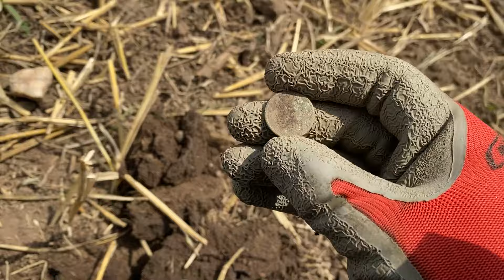Nečekaná návštěva na poli a nevšední oděvní spona zdobená křížky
Ještě loni jsem vyrazil na "bronzovou" lokalitu, kde jsme s Prospektorem našli kolem 30 bronzových hrotů šípů a povedlo se nám objevit i drobný rozoraný depot bronzových pukliček. Tentokrát zemědělci sklidili a pak i uvláčeli pole, kde jsme prozatím nikdy nehledali. Leží vedle lokality, a zdálo se nám, že by snad taky mělo obsahovat nálezy z doby bronzové. Nasvědčovaly tomu i střepy, které jsem už předtím viděl na okraji pole. Po příchodu na místo jsem ale zjistil, že na poli nejsem sám. Potkal jsem tam dalšího detektoráře, který dle svých slov "sbírá bronz" a popsal mi svůj názor na to, co mohlo na tomto místě kdysi stát. Během hledačky jsem našel pěknou jehlici ze střední až mladší doby bronzové, a krom toho se mi povedlo najít moc pěknou novověkou šatní sponu, kterou jsem později určil díky internetu.

Nic to nestojí a pomůže mi to, aby videa kanálu nezapadly prachem.

Nálezy z videí konzultuji s archeology, odevzdávám a nechávám dokumentovat, aby je mohly další generace použít na badatelskou činnost. Všem hledačům spolupráci s archeology i hlubší archeologické studium jen doporučuji.

Používám detektor Minelab Manticore, Minelab Equinox 800 a někdy testuji ve videích i jiné detektory, jako XP Deus.
Pokud vás zajímá vybavení, které ve videích používám, v záložce INFORMACE (nebo "About") najdete jeho seznam. Na kanálu se určitě objeví i videa z testů detektorů a porovnání nastavení.

Díky za váš čas!